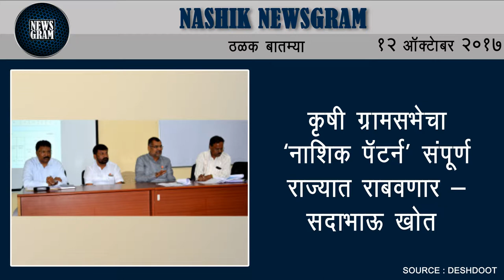Nashik Newsgram | Nashik News | Today's News Headlines | 12 October 2017